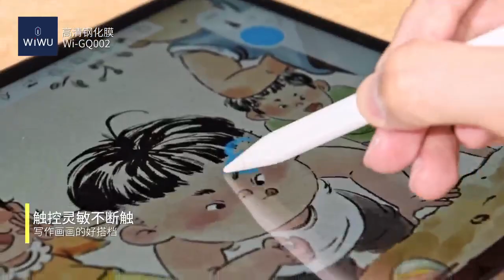For iPad 'Easy Install Tempered glass with tool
Full cover and protection tempered glass for ipad
1: 1 mold design, full screen
HD and 92% light transmittance
Update AF& Anti-fingerprint
with easy to install tools, easy to install
Compatible size: 10.2&10.5 ''/10.9&11 ''/12.9 ''